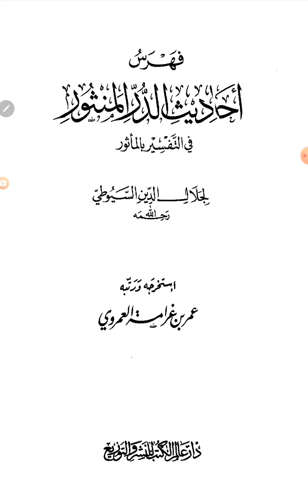فهرس أحاديث الدر المنثور في التفسير بالمأثور للعلامة السيوطي للشيخ عمر بن غرامة العمروي